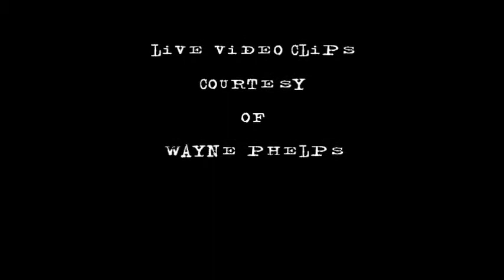THE VISITORS NEW PROMO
I used to make these promo videos when I still lived in Phoenix for a band I played in called The Visitors...And THIS is just ONE of them from 2015...Enjoy!!!